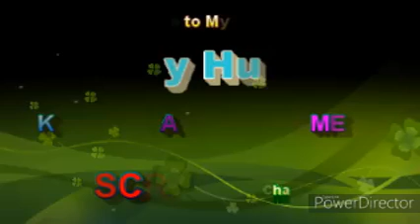Opare thakbo ami || Bengali full Audio Song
This song for entertainment and purely fan-made purposes only.